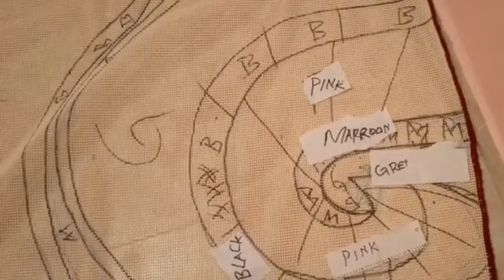Fast way to make rugged carpet ;How to make shaggy carpet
shaggy mat ;shaggy carpet ;easy way to  make carpet;
shaggy carpet for learners
best shaggy tutorial